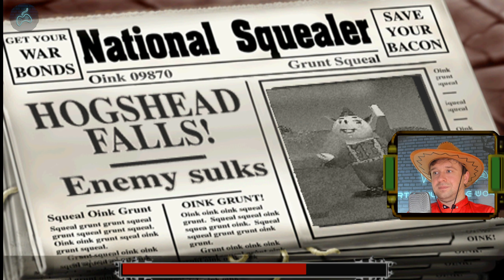Hogs of War - Прохождение. Часть 5: Вторжение на остров. Хослед захвачен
Полное прохождение игры Свиньи Войны.
Hogs of War walkthrough.

Враг нахально опустошил небольшой остров - часть Хоследа. Со своими парнями устрой там шум, покажи им как они заблуждались!

Заказать прохождение любой игры на 100%:
WebMoney:
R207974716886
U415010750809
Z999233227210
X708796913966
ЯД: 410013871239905